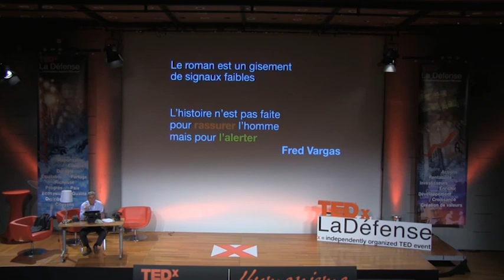Penser l'impensable: la crise de la dette fournit un sujet de roman: Mario Capraro at TEDxLaDefense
Mario Capraro : Consultant, enseignant, écrivain. Lyon.
Actuellement intervenant à l'Université Lyon I, INSA de Lyon, DIU Psychocriminalistique. Né en 1946 à Brindisi, Italie, Mario Capraro est arrivé en France à l'âge de 22 ans avec un CAP de mécanique, un Bac technique et 10 francs en poche.
Après un début comme ouvrier, puis technicien et un passage dans le conseil, il a dirigé des PME indépendantes, une grande filiale d'un groupe, créé sa propre entreprise et assuré  au sein d'une organisation patronale la conception, le développement et la mise en œuvre  de plusieurs programmes de développement industriel territorial ayant impliqué plus de mille PME en France.
Devenu auteur de romans policiers, il analyse la crise financière dans le temps long et la met en scène comme un sujet de roman. Il nous livre sa méthode d'enquêteur ...
Thrillers dont les sujets sont les PME industrielles et la mondialisation de l'industrie et de la finance.

Mario Capraro : Consultant, teacher, writer. Lyon.
A 22-year-old, born in 1946 in Brindisi, Italy, arrived in France with mechanical and technical high school diploma and 10 francs in his pocket.
MC is currently the teacher at the University of Lyon I, at ISEG Lyon, at  INSA Lyon and at Psychocriminalistique DIU.
Previously, he started as a worker and became consultant in a consulting company. Then, he managed independent SMEs, subsidiaries of large groups and finally founded his own company.
Later, after becoming a writer, he analyzed the financial crisis with a long term view and used it as a subject of romance. He gives us his investigating method ...